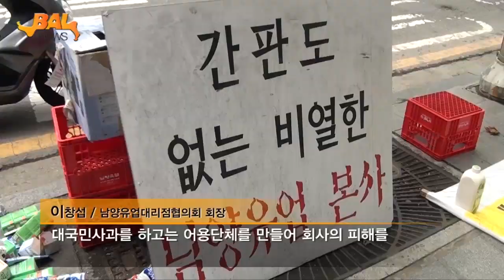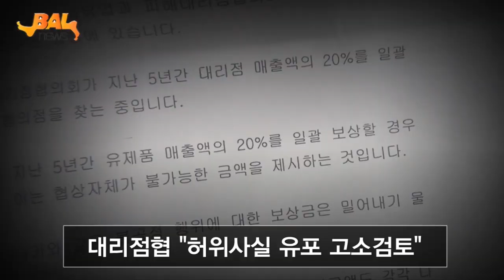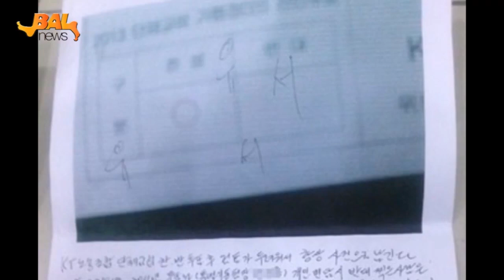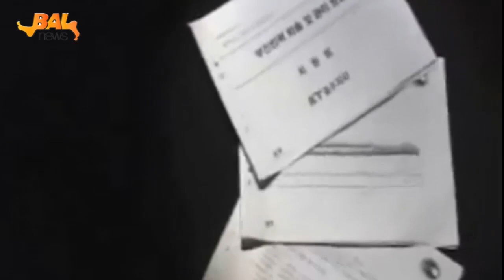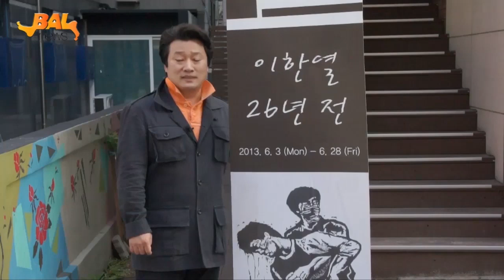6.19 모이자 서울광장으로.. 1주일 남았다